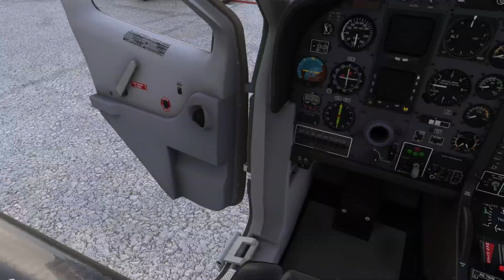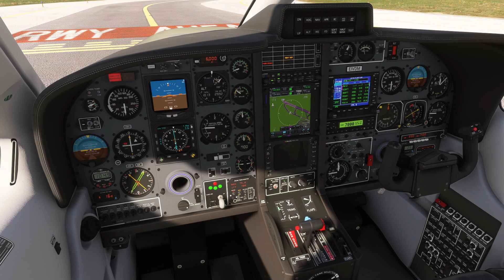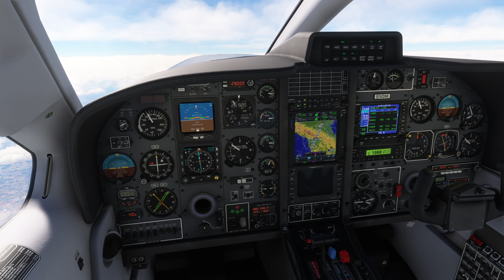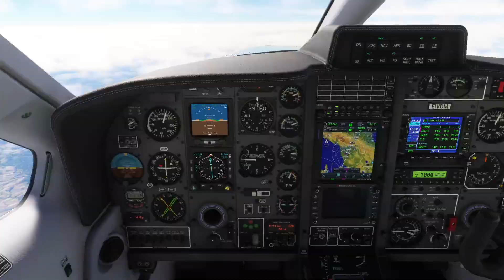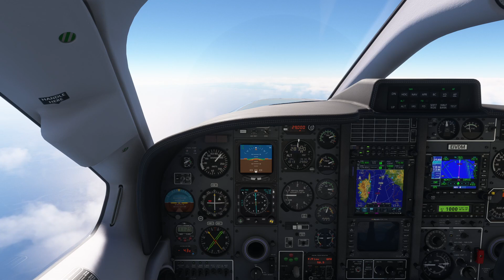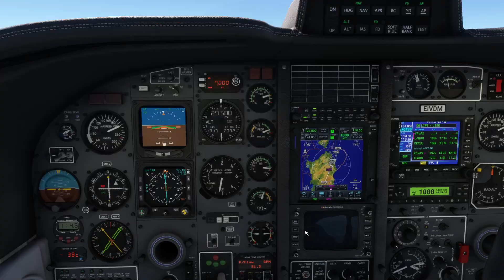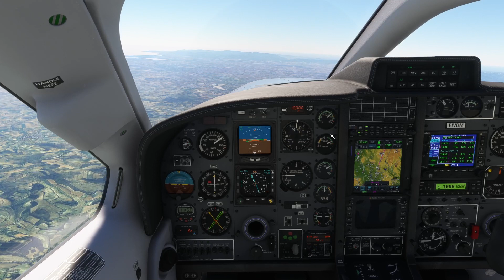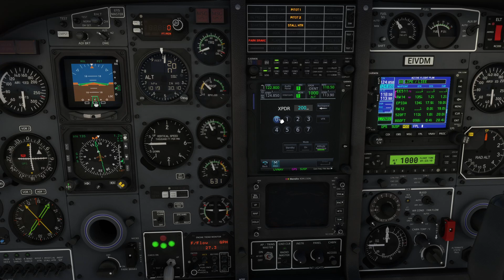[MSFS2020] | Vatsim Flight || LIPE Bologna LIEE Cagliari| TBM850 |Live ATC